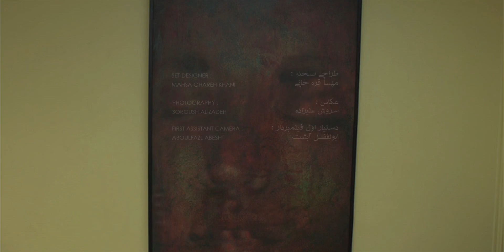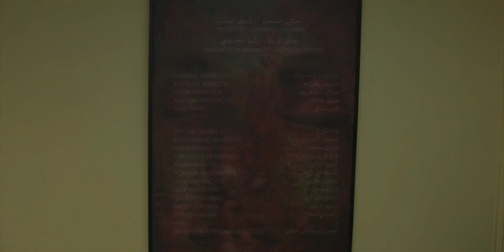The Painting short movie | 2016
This Short Movie/experience is the result my practice in writing and directing for "Iranian Youth Cinema Society"  movie-making class .

An experience shared with :
Cast : Arash Vazirnezam & Reza Lahuti
Cinematography : Mohammad Rezaei
Edit & Music  : Maani Monadizadeh
Sound Mixer : Hamed Hosseinzadeh
Sound Designer : Soniaz Soltani
Set Design : Mahsa Ghareh Khani
Photographer : Soroush Alizadeh
Written & directed by : Ali Khayati